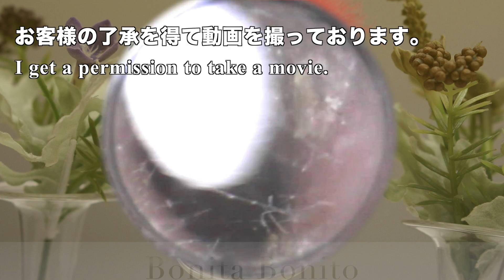【耳掃除】１ヶ月でこの位溜まりました。アレルギー編の一か月後 #21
ボニータボニート様では東京店、大阪店にて正社員を募集しております。

〒150-0022
東京都渋谷区恵比寿南１丁目１１番１２号
THE HONDA ARMS 102号